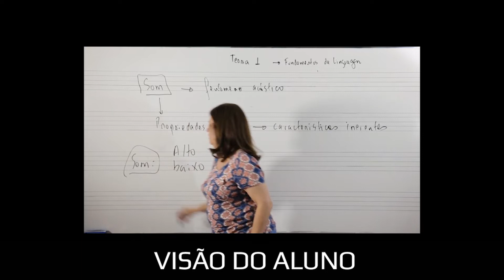Sala de Aula Virtual com Marisa Ramires